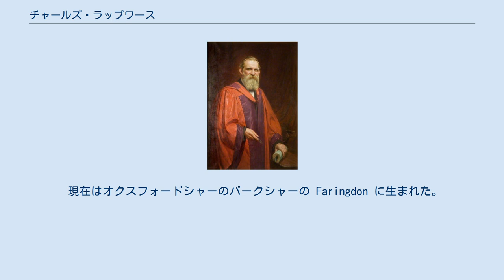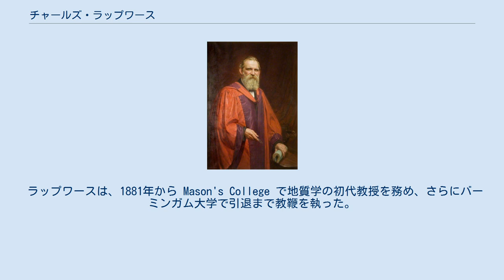チャールズ・ラップワース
チャールズ・ラップワース（Charles Lapworth、1842年9月20日 - 1920年3月13日）はイギリスの地質学者である。
 現在はオクスフォードシャーのバークシャーの Faringdon に生まれた。
教師になる教育を受けた後、スコットランドに移住し、その地区で、それまで研究される少なかった化石植物の研究を行った。
その後、熱心な地質調査と示準化石を使った分析によって、シルル紀の厚い地層と考えられてものが、より薄い堆積層が褶曲などで積み重なったものであることを示した。
北ウェールズのカンブリア紀の地層と南ウェールズのシルル紀の間に新しい地質年代、オルドビス紀を置くことで、地質年代に関する長い議論に決着をつけたことで知られる。
 ラップワースは、1881年から Mason's College で地質学の初代教授を務め、さらにバーミンガム大学で引退まで教鞭を執った。
1888年王立協会フェロー選出。
1902年からロンドン地質学会の会長を務めた。
ラップワースに関する論文はバーミンガム大学に収集され、ラップワース博物館が同大学によって維持されている。
博物館のアーカイブにはラップワースの研究や教育に関するきわめて完全な記録が保管されている。